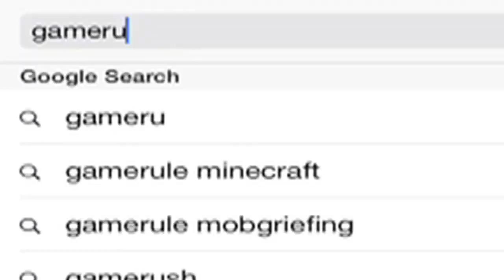Warframe - Quick Guide to Weapon - Gun Types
Want to learn more Warframe tips and tricks? Come check out and watch all our tips videos!

Welcome to GamerU’s guide to weapon types in Warframe.

On the surface, weapon types are broken down into three categories - primary, secondary and melee. However, there’s much more variety to it than that. One of the most common types of weapons are assault rifles. Assault rifles have fast fire rates, and rely less on perfect accuracy. Not all assault rifles have the same strengths, so you have to find the one that works best for you. Shotguns are in the game as well, but they aren’t nearly as popular. Next we have pistols. Pistols are secondary weapons that usually fire one shot at a time. An exception are machine pistols.

Warframe also allows you to wield two of the same secondary weapons at the same time. There aren’t many bows in Warframe, and most of them operate the same way. They shoot one arrow at a time and requires a charge up period to inflict maximum damage. Lastly, we have specialty weapons. These weapons include grenade launchers, guns that shoot electricity, freeze rays and even microwaves. Even though these weapons are still technically considered assault rifles or handguns, they are unique in their own way.